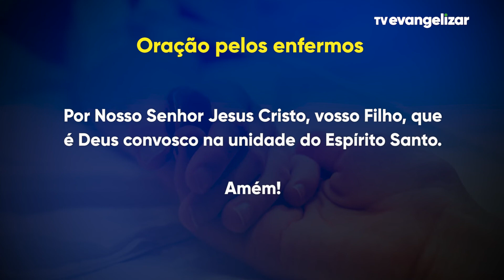Momento da Ave Maria com Dom Severino - 20/04/2022